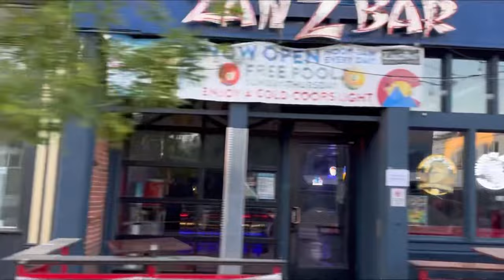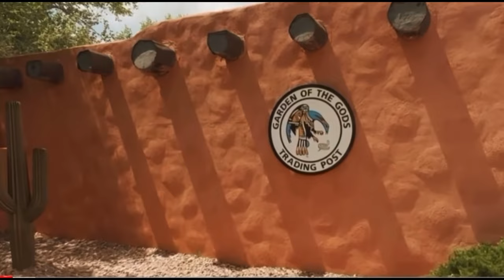My Thoughts On Dispatch App | Daily Vlog | Expediting America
In this episode of Expediting America we pick up on the tail end of a load from flint Michigan to Denver Colorado. I hauled some much needed construction equipment to a new high rise office building going up in downtown Denver Colorado. Shortly after dropping off I turned on my dispatch app that I’ve been trying out for 90 days. See how it turned out and what my day turned into.